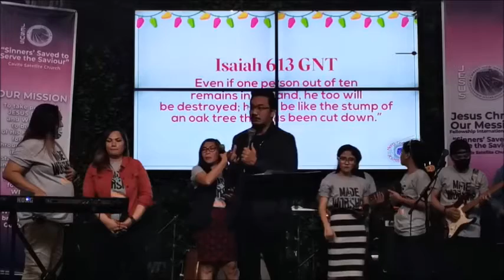Declaration 2021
Power of Declaration!
Speak Life this 2021